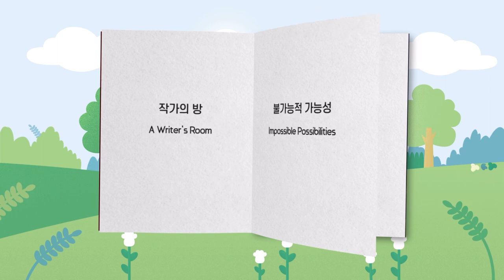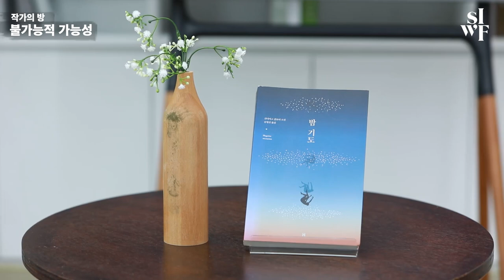[2022 서울국제작가축제][작가의 방] 불가능적 가능성 | [2022 SIWF][A Writers’ Room] Impossible Possibilities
🗣참여작가 : 산티아고 감보아(콜롬비아, 온라인), 송병선(한국,패널)
🎤사회자 : 허희

산티아고 감보아의 [밤 기도]의 무대가 보고타, 방콕, 그리고 도쿄와 테헤란을 종횡무진 누빈다는 점에서, '여행과 방랑'의 작가로 불리는 그의 삶은 소설과 꼭 닮아 있습니다. 지정학적 경계를 넘나드는 이야기와 작가의 굴곡진 삶은, '반역을 통한 또 다른 산물을 창조'하는 행위인 번역을 통해 한국 독자들 앞에 도착하여 또 다시 세계와 연결됩니다. '21세기의 마르케스'라 불리는 작가 산티아고 감보아와 대표적인 중남미 작품들을 번역해 온 번역가 송병선이 만나 문학 번역의 '불가능적 가능성'을 되짚어 봅니다.

진행 언어 : 한국어, 영어, 스페인어

🗣Participants : Santiago Gamboa (Colombia, Online), Song Byeong Sun (South Korea,Panel)
🎤Moderater : Heo Hee

Night Prayers, a novel by Santiago Gamboa, an author known for his travels and wanderings, resembles his life in that it’s set in the backgrounds of Bogota, Bangkok, Tokyo, and Teheran. The stories that cross geopolitical borders, and the author’s own fluctuating life, have arrived to  the readers of Korea, to once again connect with the world through translation, an ‘act of creating something new and different through treason.’ Santiago Gamboa, ‘the Marquez of the 21st century,’ and Song Byeong Sun, a translator of major South American works, convene for a discussion on the ‘impossible possibilities’ of literary translation.

language : Korean, English, Spanish